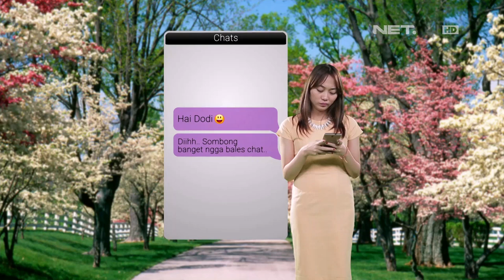The Best Of Ini Talkshow - Iklan Tissue Portable, Ada yang Mau Beli